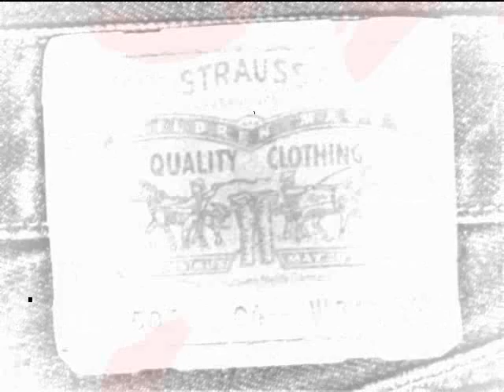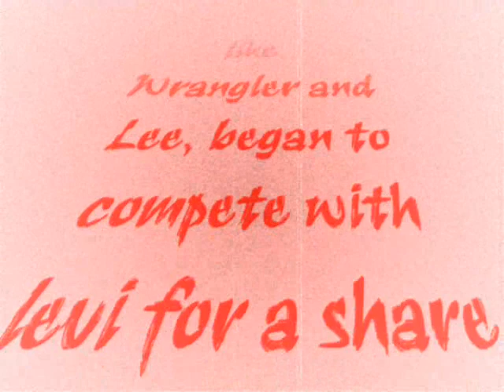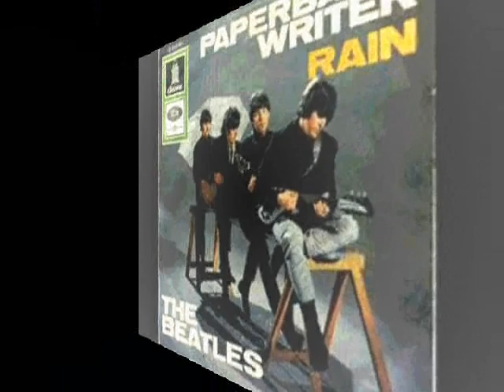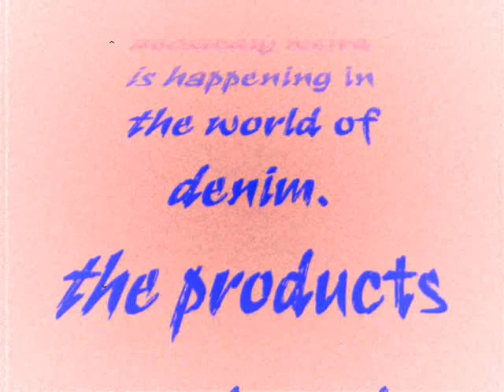Denim: The Evolution of Blue Jeans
The Evolution of Blue Jeans from the 18th  century up to the present time...thanks designboom.com for some of the information...correction for "Levi Strauss"...thanks